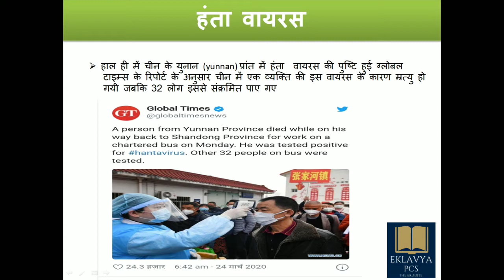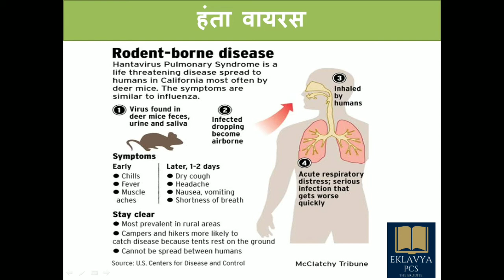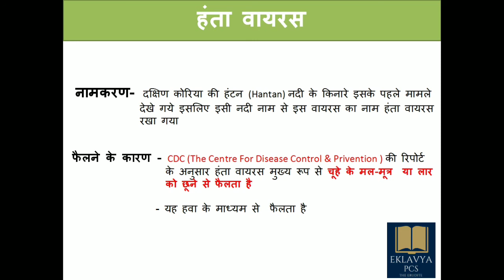Hunta Virus/हंता वायरस UPPCS2020 RO/ARO 2020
इस वीडियो में हम चीन में फैल रहे हंता वायरस की चर्चा करेंगे